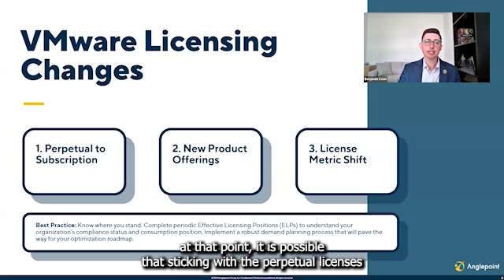VMware Changing from Perpetual to Subscription-Based Licensing Model - What You Need to Know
VMware has stopped offering perpetual licenses and their renewals, pushing customers to switch to a subscription model for continued support. Broadcom's CEO announced free zero-day security patches for some perpetual licenses, but this only applies to supported versions of V Sphere licenses, potentially limiting the usefulness of staying on perpetual licenses. Best practices include periodically assessing license compliance and implementing demand planning to help decide if transitioning to subscription licenses is necessary based on the organization's future VMware investment and needs.